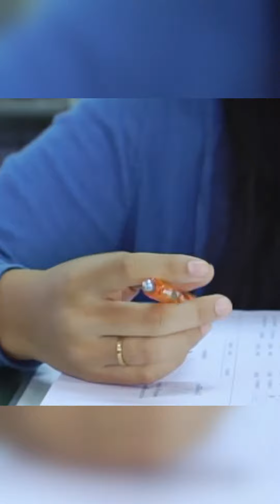คิดยากนำแฟนเพิ่น - ก้อย ปิยพร